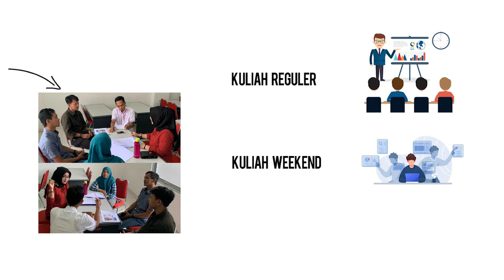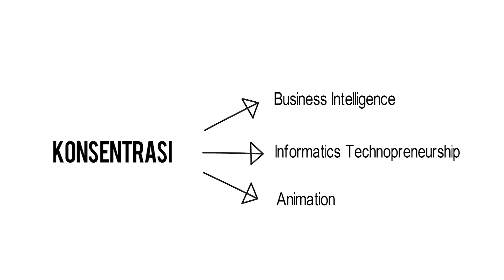Ayo Semangat Kuliah S2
Video karya mahasiswa S2 TEKNIK INFORMATIKA semester 2 Universitas AMIKOM Yogyakarta yang memiliki dua dunia yakni kerja dan kuliah untuk berbagi semangat studi lanjut S2